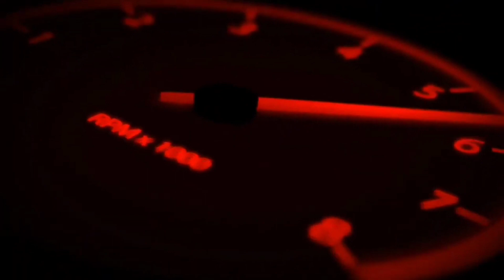Guwahati to Siliguri by road solo on my bike : EP. 02 | Tour of Gangtok & North Sikkim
Day 2 of my first Dream ride is finally Up.
In this episode I rode from Guwahati, Assam to Siliguri, West Bengal was 470 km long.
Tripura to Sikkim
Tripura to Gangtok
Assam to Siliguri
Solo ride